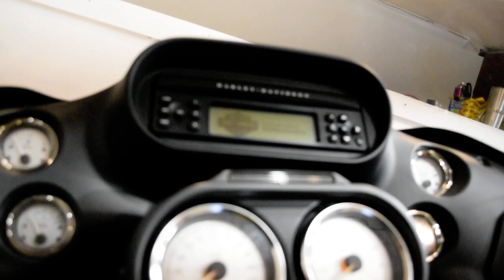2006 Harley-Davidson Road Glide | Used motorcycle for sale at Monster Powersports, Wauconda, IL